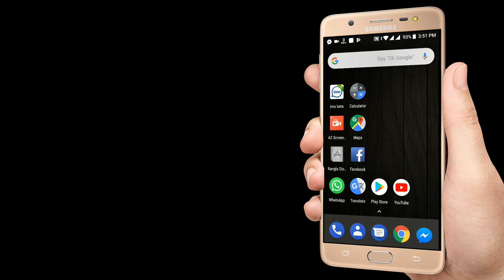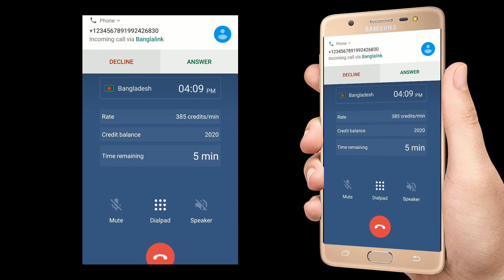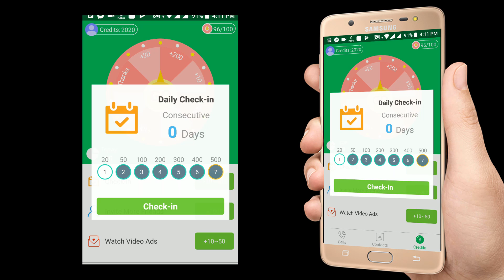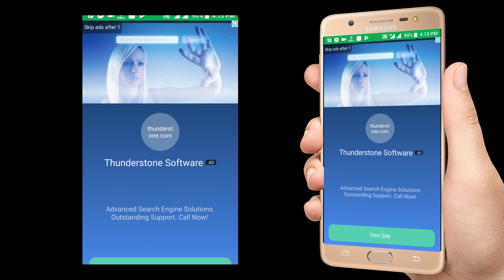প্রতিদিন ১০ মিনিট করে ফ্রি কথা বলুন এই নতুন সফটওয়্যার দিয়ে | Db Foundation Bangladesh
Db Foundation Bangladesh